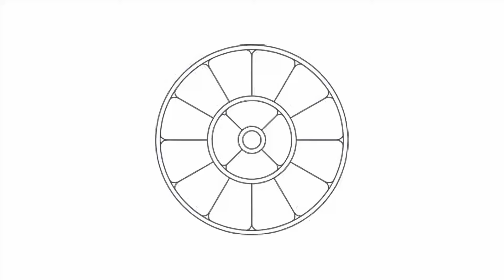La Carte du Yoga Intégral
Nous sommes heureux de vous présenter la Carte du Yoga Intégral qui va te permettre de savoir s'il y a des sâdhaks ou des sâdhikâ autour de chez toi.